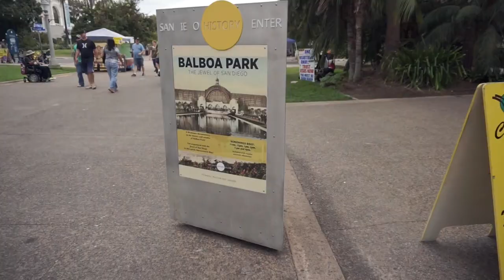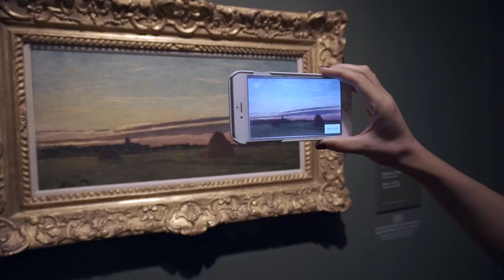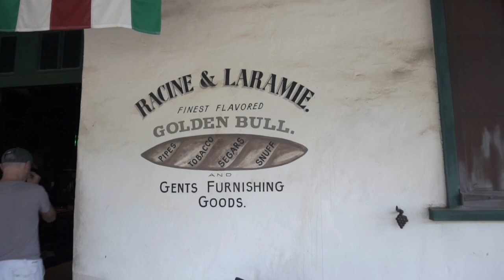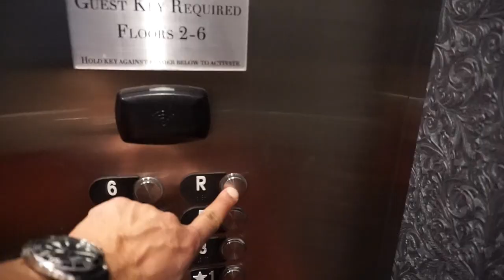A weekend of Art in San Diego - 2017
This is a impromptu weekend trip with my wife to San Diego, CA

Sony a5100
GoPro Hero 5
DJI Mavic